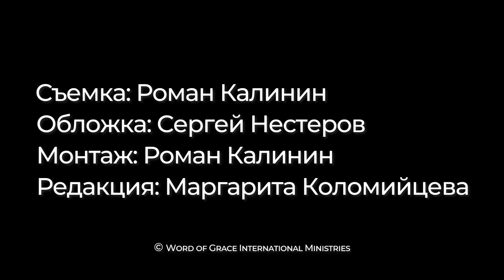Чудеса и исцеления | Редакторский выпуск "Библия говорит"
|| Почему Бог не исцеляет сегодня радикальным, сверхъестественным образом или не воскрешает мертвых? Нужно ли христианам просить радикального исцеления? Что такое “дар исцеления”? Имеют ли христиане сегодня возможность исцелять?

» Ваши вопросы можно отправить здесь: forms.gle/AgnZhpUp2iU1i7Jf6